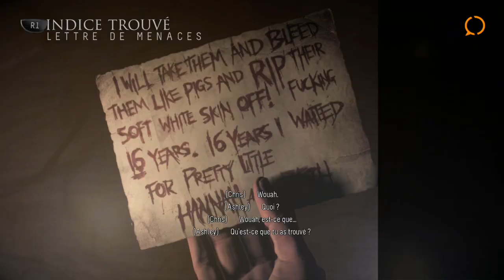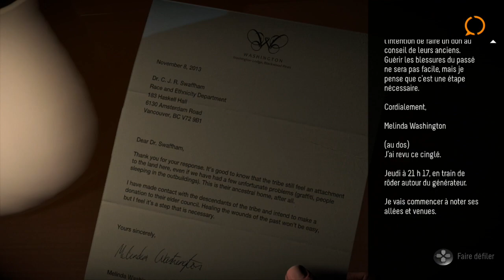Until Dawn - Episode 3 Spiritisme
Jess et Mike ont atteint le chalet après avoir été poursuivit par une créature non identifiée. Ils vont vite se rendre compte que le chalet n'est pas très sûr.